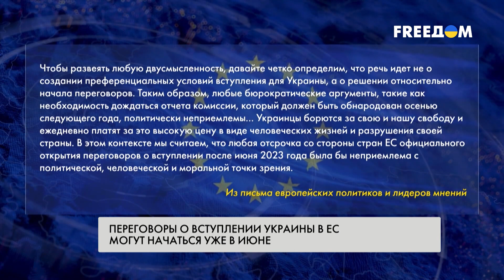Гарантии БЕЗОПАСНОСТИ для Украины. Вступление в НАТО. Комментарий политолога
Почему саммит формулы мира будет сложно организовать в Украине, рассказал управляющий партнер Национальной антикризисной группы Тарас Загородний. По его ловам, важно не место, а сам факт того, что Украина продвигает собственный мирный план. Спикер считает, что война в Украине для Запада превратилась в рутину, поэтому важно о ней напоминать и педалировать вопрос предоставления оружия, а также развивать украинский ВПК. Загородний объяснил, что у Украины есть собственные технологии для разработки современного вооружения. Он также прокомментировал формат фиксации окончания войны, процесс евроинтеграции Украины, а также необходимость Киева концентрироваться на членстве в НАТО.

00:00 Смотрите в интервью:
00:43 Будущий саммит формулы мира
03:07 Главный месседж на саммите
05:35 Украинские технологии для разработки оружия
10:34 О мирном договоре с РФ по окончанию войны
18:38 Вступление Украины с ЕС и НАТО